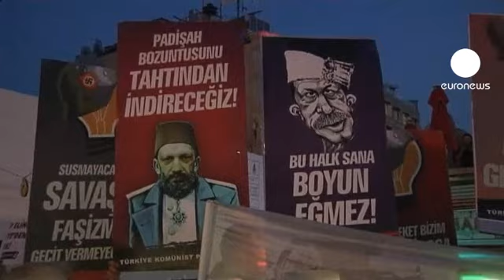Turquia e Síria à beira de uma guerra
O parlamento turco autorizou novos ataques à Síria, se houver uma nova agressão.

As forças armadas turcas atacaram vários objetivos militares sírios, depois do bombardeamento da vila fronteiriça de Akçakale, que fez cinco mortos.

O morteiro, na quarta-feira, atingiu uma casa e matou duas mulheres e três crianças: "Os comerciantes, os cidadãos, as crianças, estamos todos muito preocupados. Ninguém dormiu até de manhã. Penso que o governo fez bem ao retaliar. Se isso não tivesse acontecido, poderia ter sido pior, talvez nos tivessem atacado uma segunda vez", diz um habitante.

O governo reforçou a presença militar na fronteira entre os dois países.

A comunidade internacional teme agora o estalar de uma guerra entre a Síria e a Turquia: "Os membros do Conselho de Segurança da ONU condenaram firmemente o bombardeamento, por parte das forças armadas sírias, da vila turca de Akçakale, que resultou na morte de cinco civis, todos mulheres e crianças, tal como um grande número de ferimentos", disse o presidente em exercício do Conselho de Segurança, Gert Rosenthal.

Em Istambul, milhares de pessoas juntaram-se numa manifestação contra a possibilidade de uma guerra com a Síria e contra o partido no poder, o AKP, que dizem estar ao serviço dos interesses dos Estados Unidos.